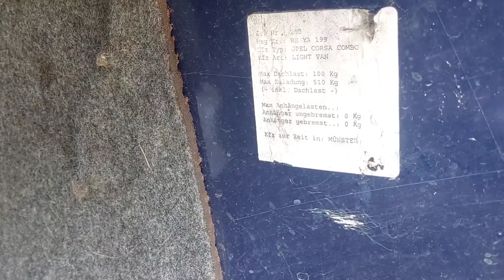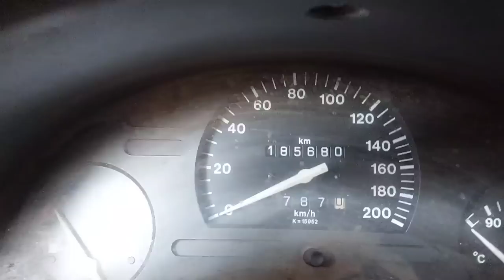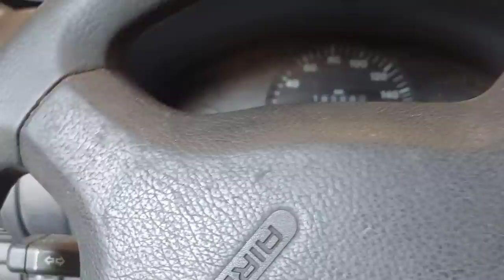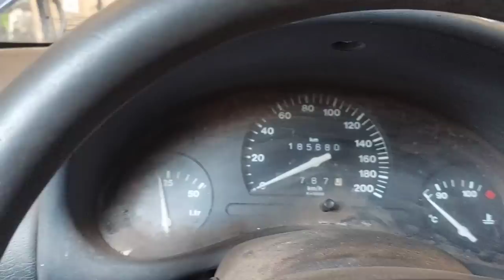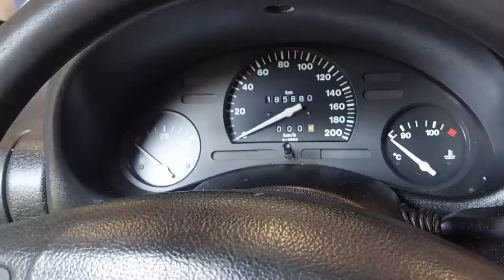Scheunenfund, die ersten Arbeiten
Wir haben ein Fahrzeug bekommen das die letzten 5 Jahre im Schuppen stand, fahren kann er, aber der Zustand ist ein Skandal!